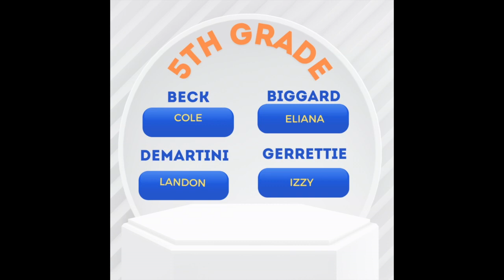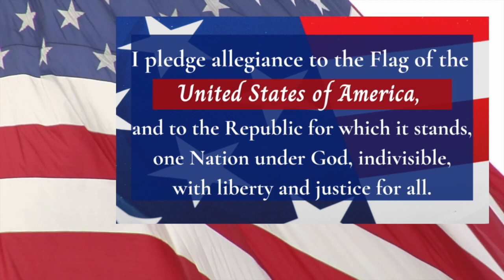Bobcat News Friday 04:28